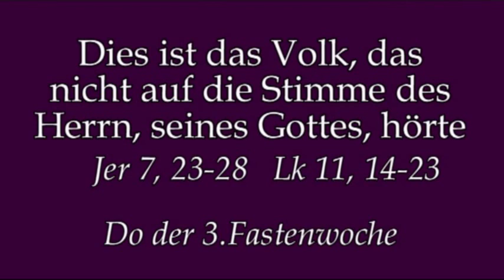Sinn des Lebens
Predigt von Rektor Dr.Johannes J.Kreier am Do der 3.Fastenwoche 2018 im Kloster am Rande der Stadt/ SB .